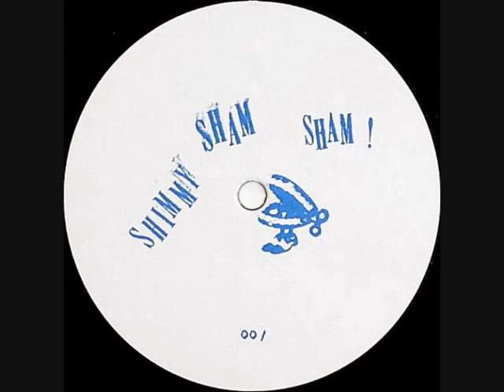Shimmy Sham Sham! - 001 - A1